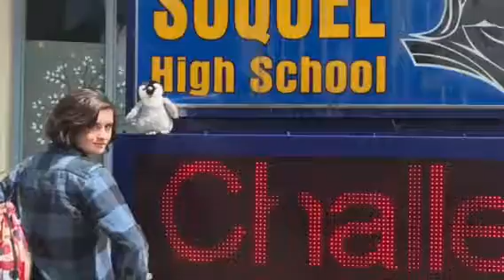Marvin’s Day in Monterey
Marvin is the talk of the town. He had a great day at the aquarium!